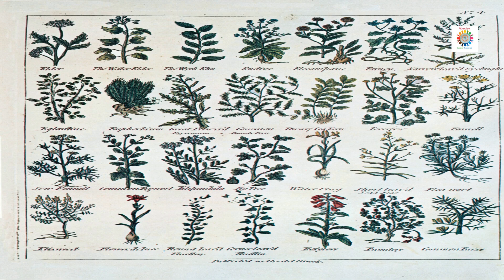NirantaraFashion Trend Terrain: Navigating Today's Fashion Landscape 02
Amal Clooney Wore Christian Dior by John Galliano To The DVF Awards 2023

EstÃ©e Lauder to Buy Dr. Jart Owner in First Asian Brand Takeover

Caterina Murino Wore Atelier Versace To The â Ferrariâ Venice Film Festival Premiere